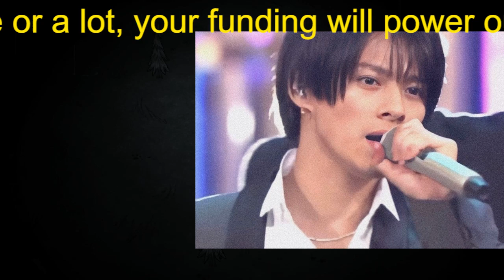【平野紫耀】脱退＆退所は即決だった!? キンプリ平野紫耀「心のままに歩いてきた」「何かを選ぶ時は迷わない」自称シンプルな男が描く「ワクワクする末来」とは？